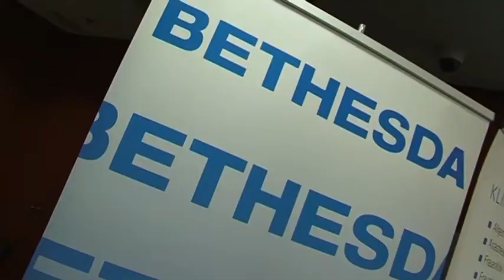STUDIO 47 .live | FRANK OBERPICHLER ÜBER DAS ANGEBOT DER GESUNDHEITS.MESSE.DUISBURG 2019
Im Interview spricht Veranstalter Frank Oberpichler über das Angebot der Gesundheits.Messe.Duisburg 2019 im CityPalais in der Duisburger Innenstadt. Unter dem Motto „Medizin zum Anfassen“ können sich Besucher über Gesundheitsthemen jeglicher Art informieren. Welche Highlights & Neuerungen gibt es in diesem Jahr?